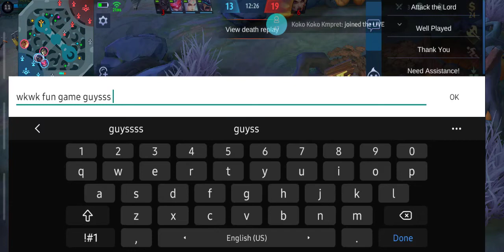Miko Lee Rush downblouse hot Nov 11 2020